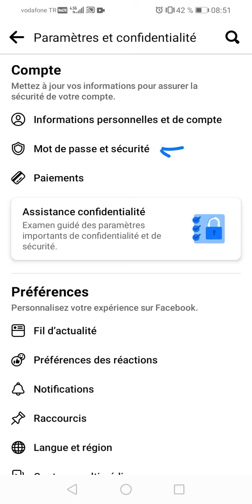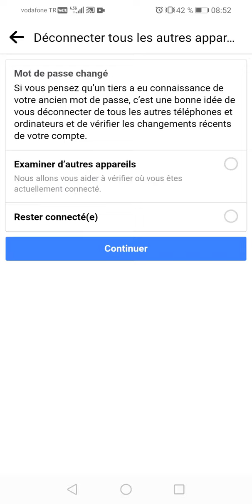Comment changer ou réinitialiser mon mot de passe Facebook | Android | 2022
Comment changer le mot de passe Facebook ,
Changer Facilement de mots passe Facebook